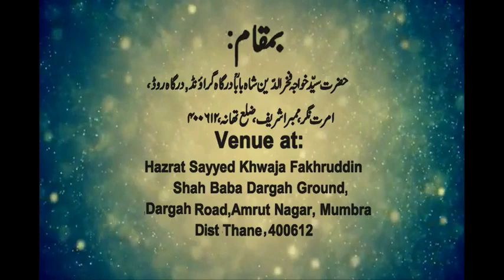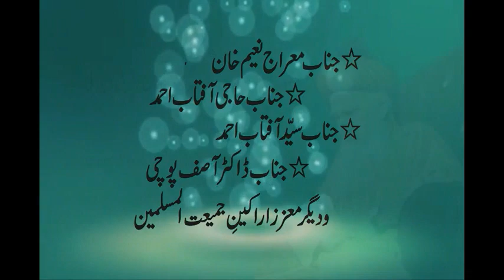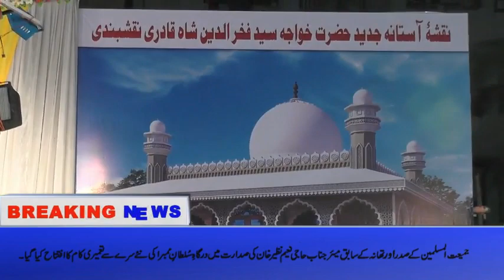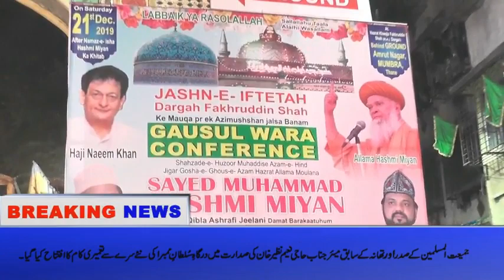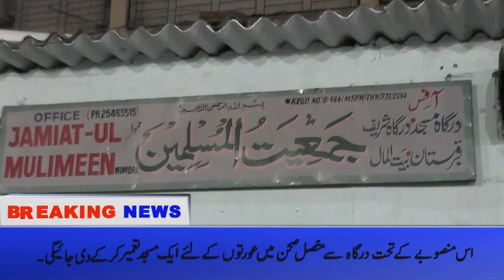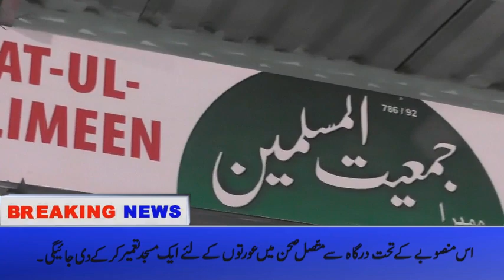Allama Hashmi Miyaan in Mumbra on 21-12-2019, Jashne Gaus-ul-Azam Confrence.....